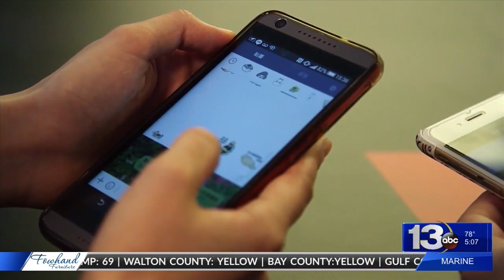WMBB - New Florida law seeks to curb spam calls